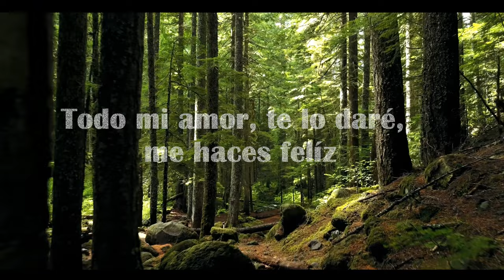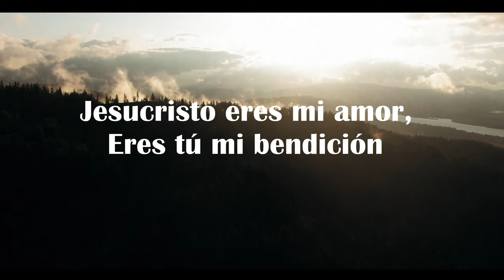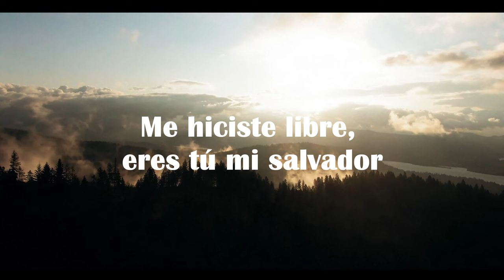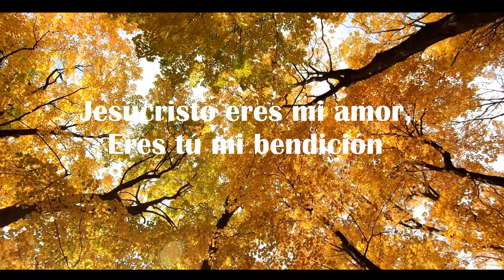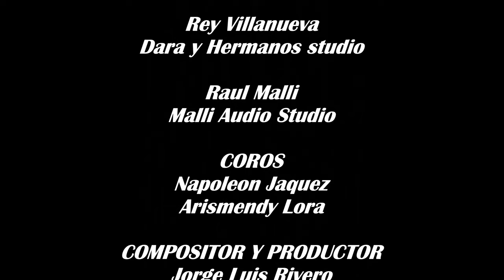JESUCRISTO ERES MI AMOR .Jorge Luis Rivero fit. Napoleon Jaquez.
Jorge Luis Rivero y  Napoleon Jaquez.
Gracias Gracias  DIOS eres bueno.Agradecido.
Quiero felicitarlos por todo el trabajo y esfuerzo. Muchas gracias ,bendiciones por su colaboracion en este proyecto
Iterpretacion Jorge Luis Rivero Y  Napoleon Jaquez
Vocal coaching:Arismendy Lora
Rey Villanueva, Dara y hermanos Studio
Raul malli. malli audio Studio
Coros :Napoleón jaquez y Arismendy Lora
Arreglo Musical :Otto Knight
Produccion :Jorge luis Rivero
Video Ediccion : JR PRODUCCION